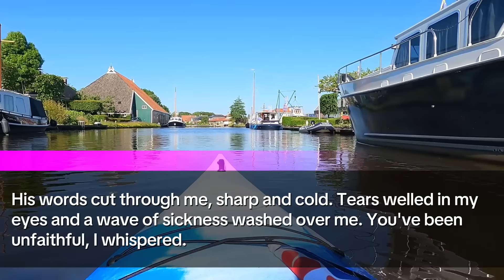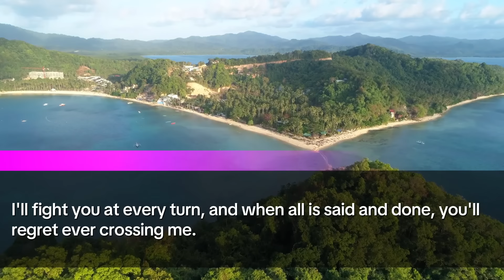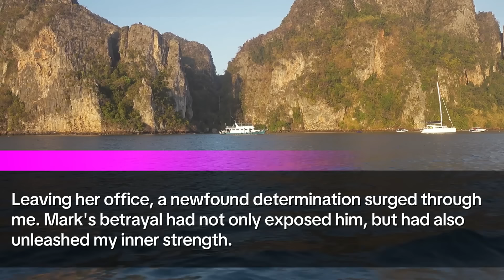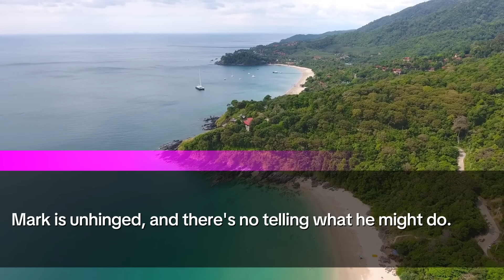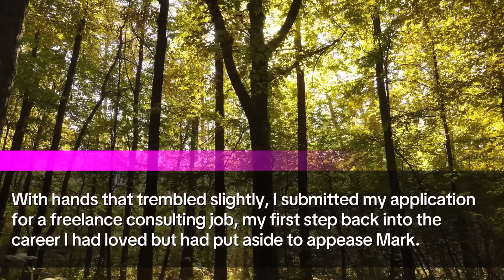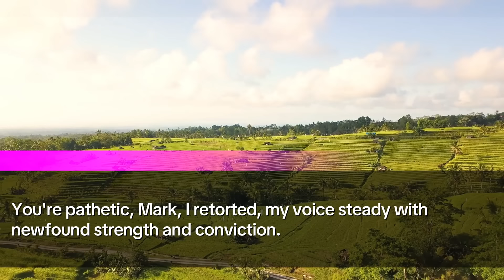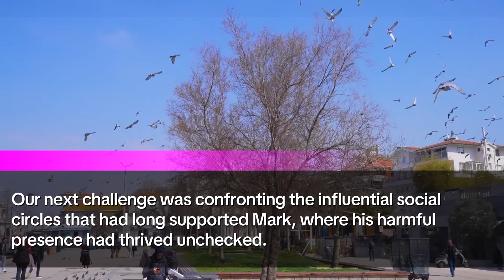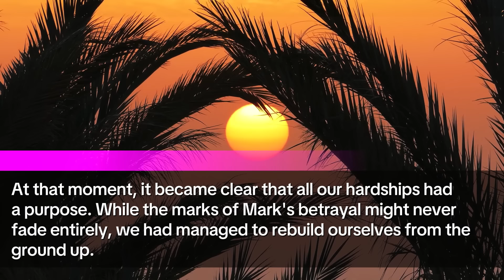In the meeting, my husband declared, "I divorce you," my MIL ordered the guards, "Throw her out!"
🔥 “The phrase, ‘Jessica, we need to talk,’ was just the beginning of a heartbreaking revelation that would change everything.” Dive into our latest video where we unveil a gripping tale of betrayal, resilience, and redemption. Join Jessica as she confronts the shocking truths about her family, battles adversity, and fights fiercely for a new life. Every moment of this journey is charged with emotion and the indomitable spirit of a woman who refuses to be broken.

🌟 What to Expect in This Video:

💔 The Heartbreaking Discovery: Uncover the initial moments of betrayal that shattered Jessica's world.
🚫👫 The Painful Confrontation: Experience the intense emotions as Jessica confronts Mark about his deceit and plans for their future.
⚖️ The Battle Begins: Follow Jessica through the harrowing legal battles as she fights for her rights and the custody of her beloved daughter Pamela.
🛡️ A Mother's Resolve: Witness the strength and determination that Jessica summons to protect and provide for her daughter.
🌈 Triumph Over Tragedy: See how, against all odds, Jessica overcomes adversity to rebuild a hopeful, secure future for herself and Pamela.
👩‍⚖️ Key Moments You Can't Miss:

🧳 Packing Up Memories: The emotional scene where Jessica and Pamela pack their lives into boxes, leaving behind a past filled with pain.
📜 Signing the Divorce Papers: A defining moment of liberation and the stark reality of Jessica's newfound independence.
🎉 The Courtroom Victory: The climactic courtroom scene where justice prevails, granting Jessica full custody and a new beginning.
💪 Join Us On This Emotional Rollercoaster: Watch as Jessica transforms from a betrayed spouse to a victorious, empowered woman. Her journey is one of profound emotional shifts—from despair to anger, from resilience to redemption.